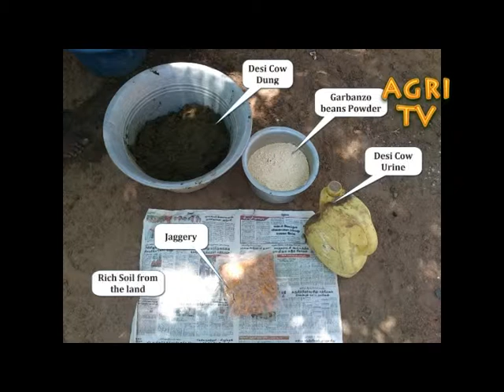Banana Planting 2 ways of Growing for high quality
video about Banana Plant